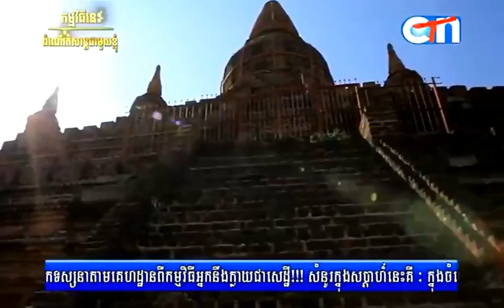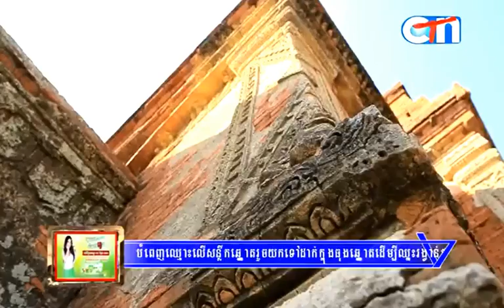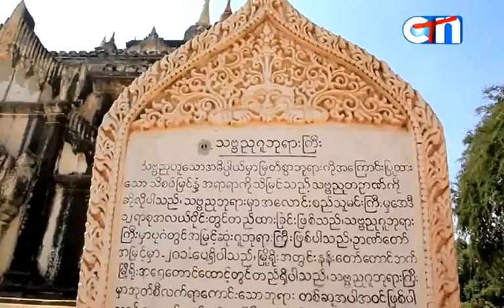CTN - ដំណើរកម្សាន្តជាមួយខ្ញុំ -Myanmar -Travel With Me - 07 May 2015 Part 01